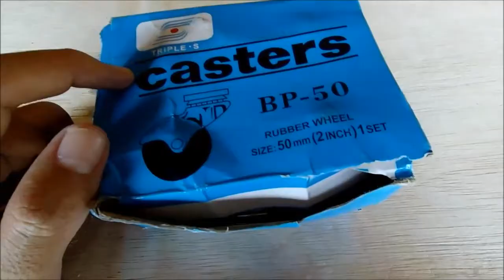Roda Bulat Kuat Untuk Segala Keperluan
Roda diperlukan untuk perabot yang bisa bergerak ke sana ke mari
Bentuknya bulat
Ukuran 2 inchi atau 50 mm
Yuk simak reviewnya...